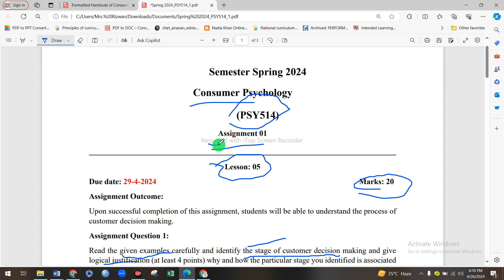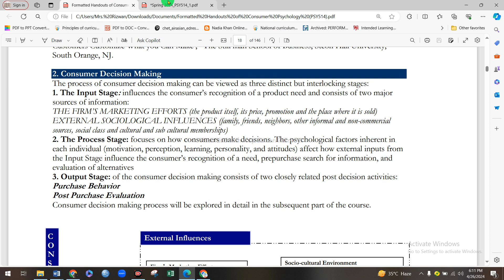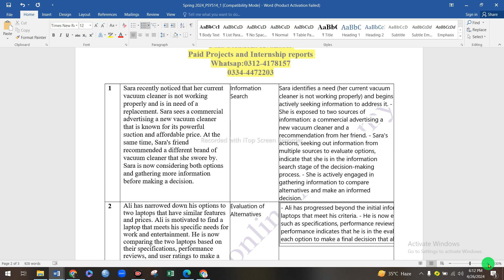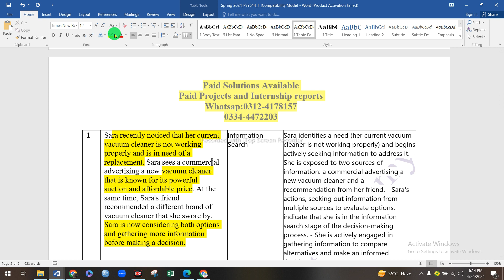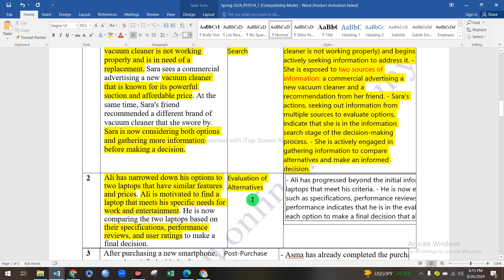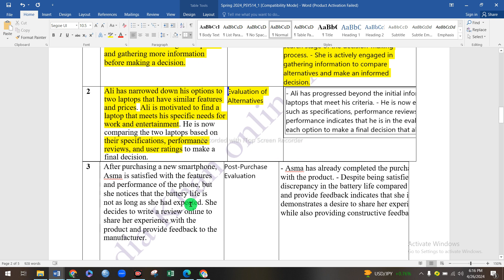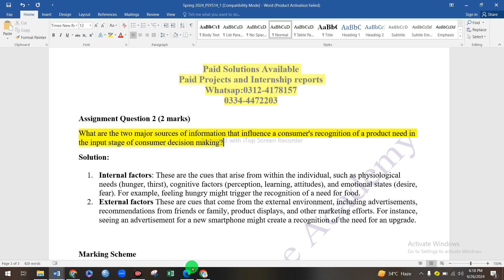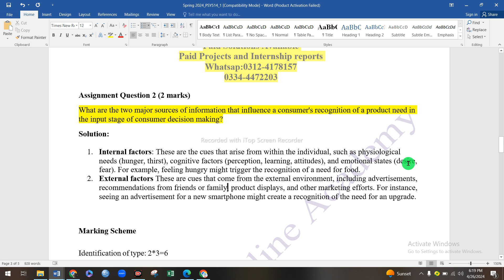PSY514 Assignment 1 Solution 2024│ psy 514 assignment solution 2024 by Nadia khan online Academy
in this video you are watching, psy 514 assignment solution 2024 by Nadia khan online Academy
*Paid LMS Handling, Assignments, Research Projects, GDBs Services are also available. * *
Regards
Nadia Khan(M.Phil.)
6-7 years experience
psy 514 assignment solution 2024
psy514assignment solution 2024
psy 514 assignment 1 solution 2024
psy514 assignment 1 solution 2024
psy 514 assignment solution
psy 514 assignment solution 2024,psy514 assignment solution 2024,psy 514 assignment 1 solution 2024,psy514 assignment 1 solution 2024,psy 514 assignment solution